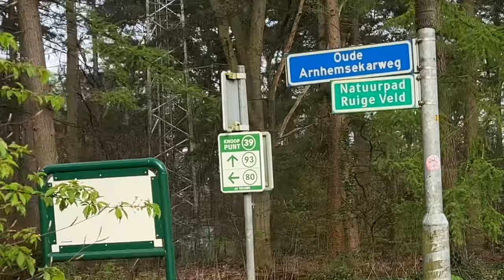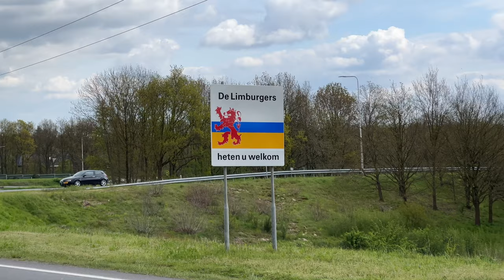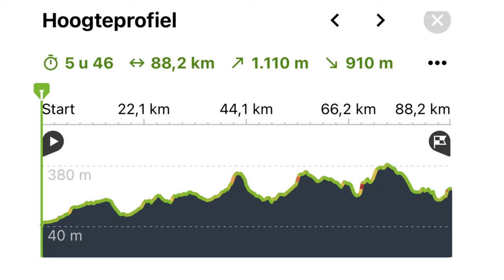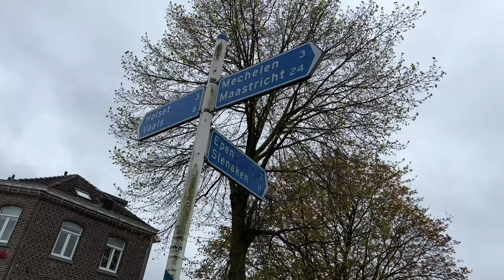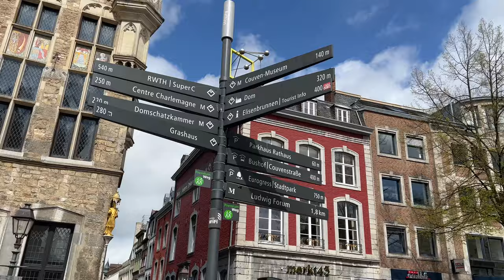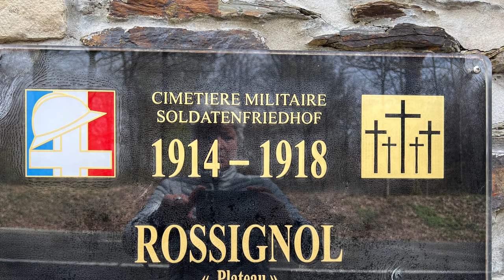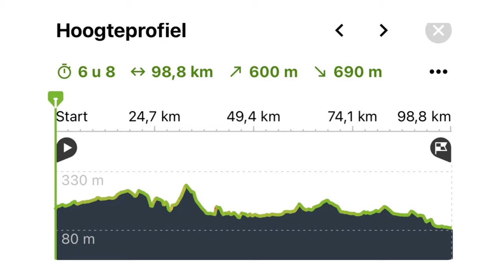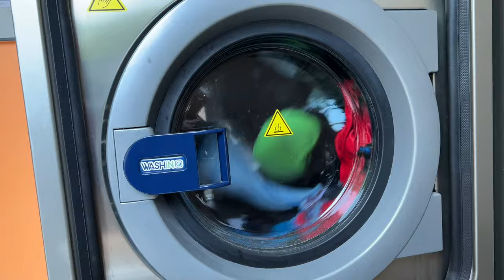Mijn 40-daagse Fietstocht naar Santiago de Compostela: etappes 1 t/m 6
In deze video een samenvatting van mijn 40-daagse fietsreis naar Santiago de Compostela.

Etappes 1 t/m 6: van Ermelo naar Châlons en Champagne. Bij elkaar 628 km.
Van 26 april t/m 2 mei 2023.

00:00 - Intro
00:20 - Etappe 1: Ermelo - Blitterswijck
03:52 - Etappe 2: Blitterswijck - Maastricht
06:15 - Etappe 3: Maastricht - Theux
09:52 - Etappe 4: Theux - Bastogne
12:31 - Etappe 5: Bastogne - Dun-sur-Meuse
15:54 - Etappe 6: Dun-sur-Meuse - Châlons-en-Champagne
18:57 - Dag 7 = Rustdag
19:44 - Outro